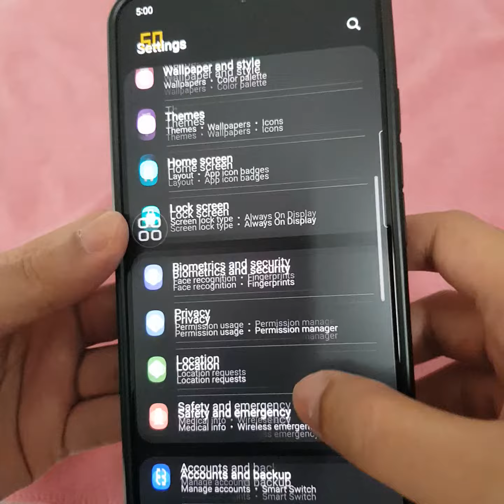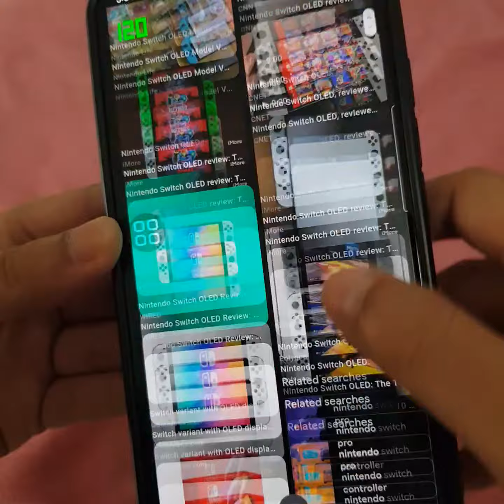samsung galaxy s22+ 60hz vs 120hz